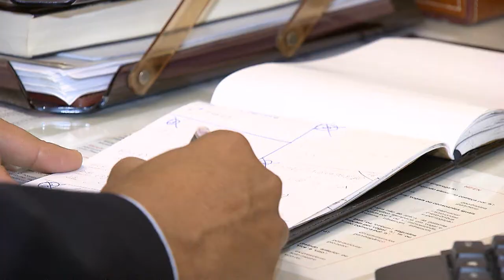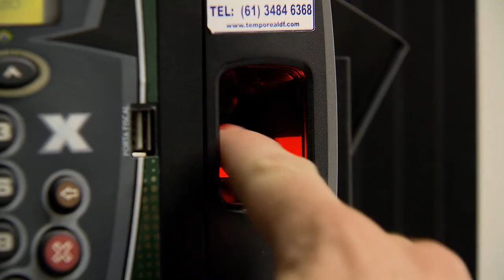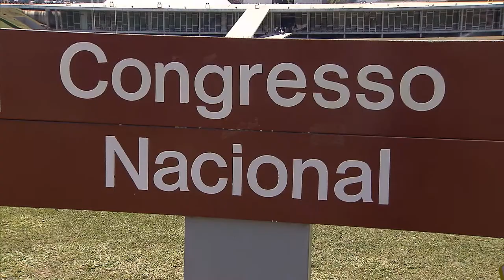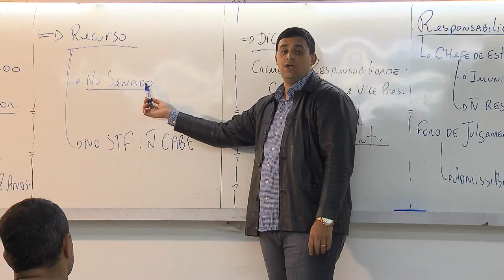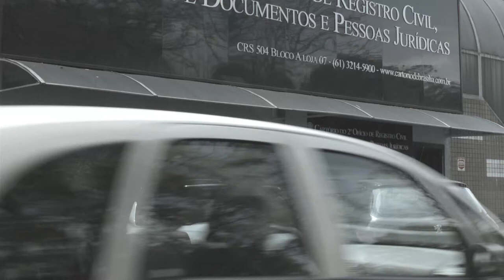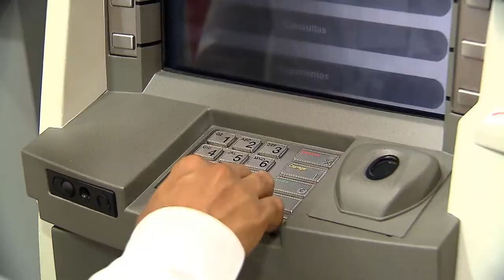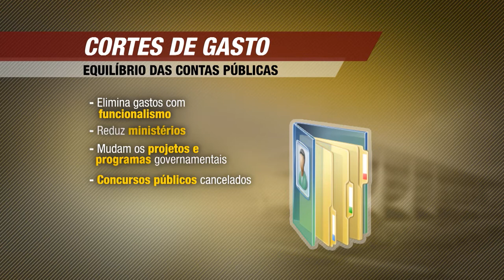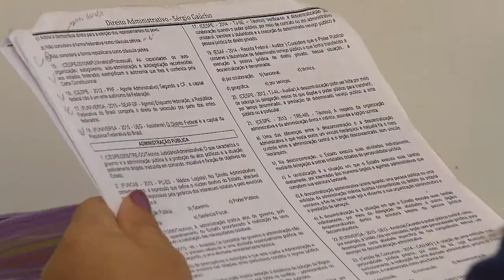Antes & Depois da Lei #66 - Lei Servidor Público Federal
Nesta semana o programa Antes & Depois da Lei, produzido pela Coordenadoria de Rádio e TV do STJ aborda a Lei do Servidor Público Federal. Antes & Depois da Lei é exibido pela TV Justiça toda segunda, às 21h30, com reapresentação as terças (6h30), quartas (11h30), quintas (21h30), sextas (13h30) e sábados (20h).
Na Record News, vai ao ar aos sábados e domingos, às 19h00.